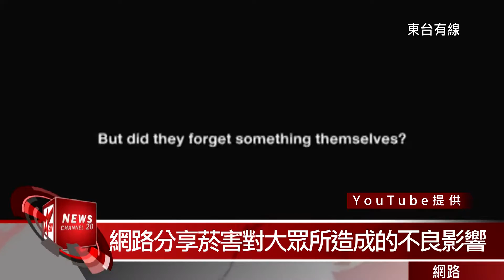20161201網路分享菸害對大眾所造成的不良影響